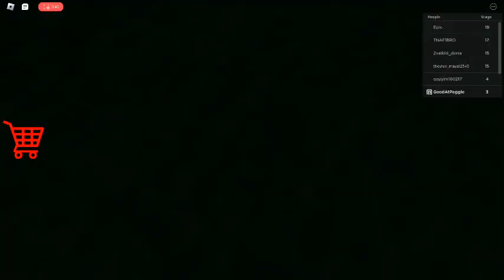Beating Wilson's Prison with a Barrel of Beans